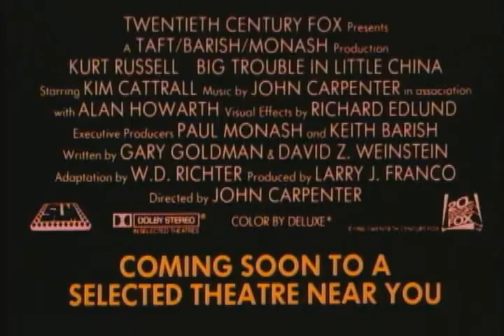Big Trouble in Little China Classic Trailer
Jack Burton (Kurt Russell) is a simple man who doesn't believe in ghosts or magic until he's swept into a mind-boggling adventure deep within Chinatown's mysterious underworld.  Burton's pal, Wang Chi (Dennis Dun), is trying to rescue his kidnapped fiancée.  Egg Shen (Victor Wong), an enigmatic tour-bus driver seems to know a lot about ancient Chinese magic for a simple tour-bus driver.  They do battle with an outlandish array of human and inhuman adversaries under the command of Lo Pan (James Hong), a 2000-year-old evil magician who has the power to transform himself from a wheelchair-bound old man into a seven-foot-tall mystical menace.